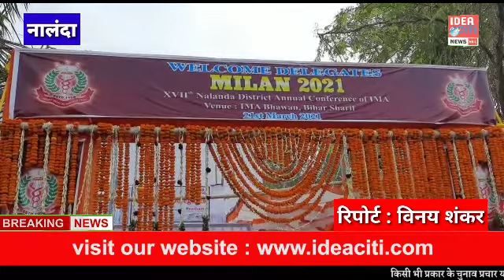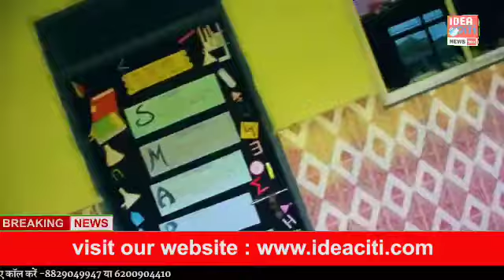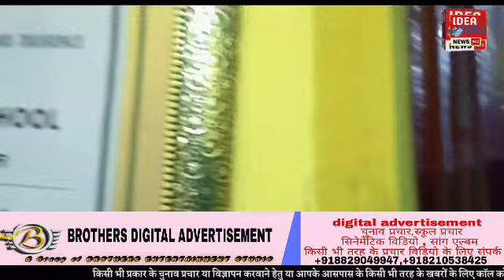NALANDA : आईएमए सभागार में आईएमए द्वारा 17वां मिलन समारोह का आयोजन,वरिष्ठ चिकित्सकों ने लिया हिस्सा